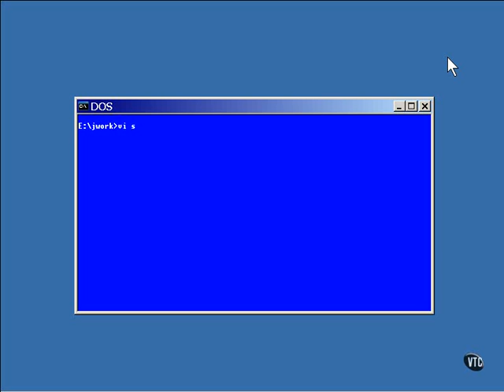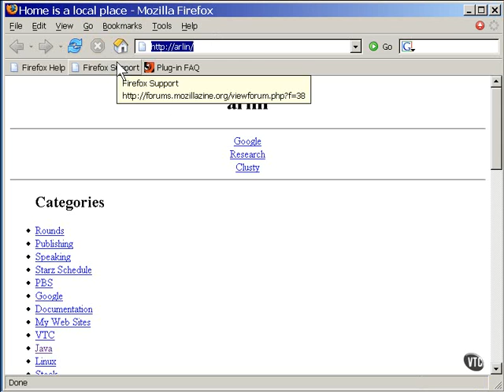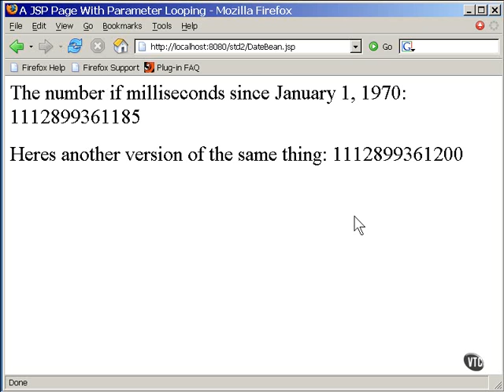Lesson9 EJB | Java Servlet JSP Tutorial